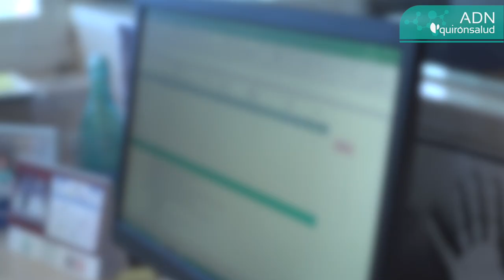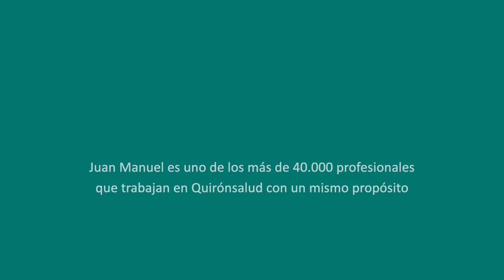ADN Quirónsalud: Juan Manuel Rocha, admisión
Los profesionales que trabajan en los servicios de Admisión de nuestros centros son los encargados de coordinar los ingresos y las altas que se producen cada día, y acompañan a los pacientes y sus familiares en todo lo que puedan necesitar. Para ofrecerles los mejores cuidados, persona a persona, como nos cuenta Juan Manuel Rocha, jefe de Admisión del Hospital Ruber Internacional.